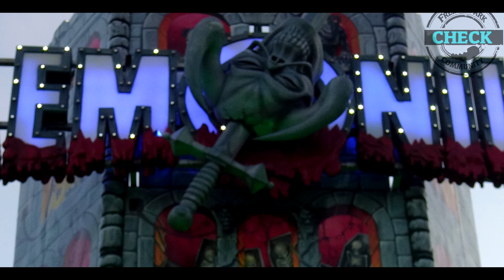Düsseldorf Rheinkirmes 2015 - Daemonium Onride (UHD/4K)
Gefilmt wurde mit der Sony FDR AXP 33 4K